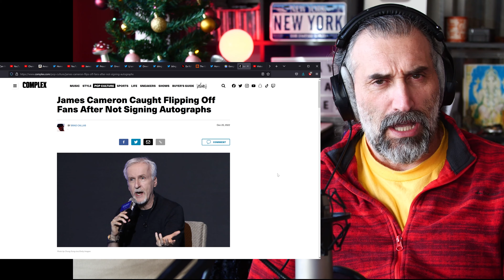People Got Outraged about avatar director James Cameron